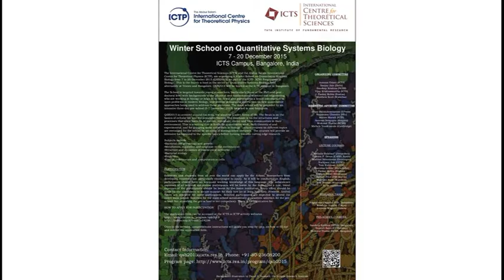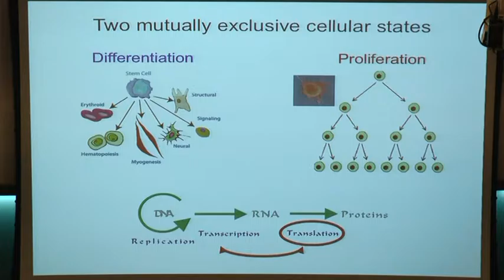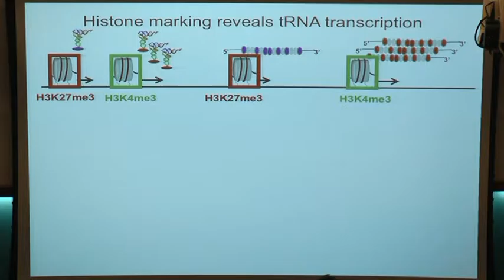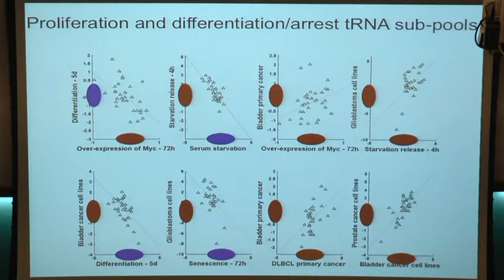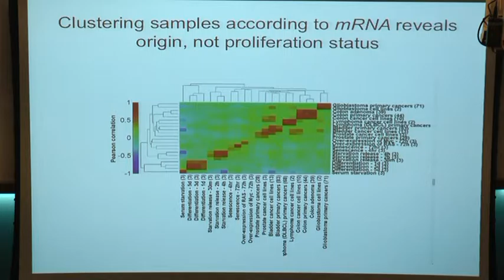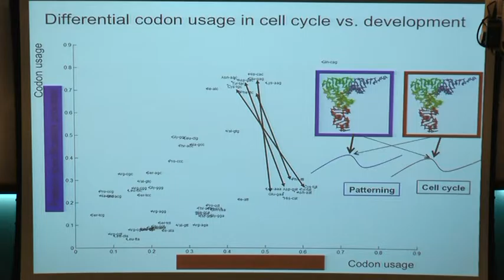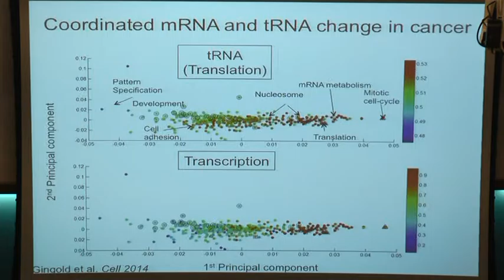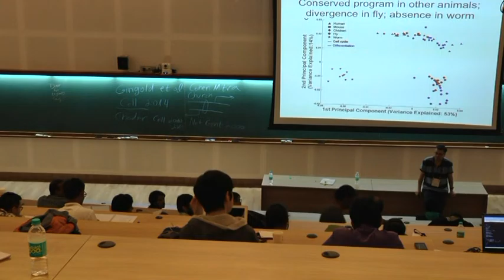Evolution of gene expression by Yitzhak Pilpel (Part 2)